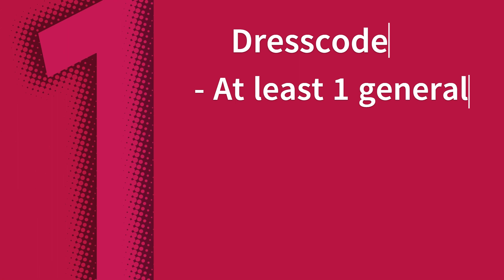How to Increase Your GBO2 Rating and Hidden Gems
Here's the final episode in the starter guide series to Gundam Battle Operation. In this episode I go over some tips for rating matches and what mobile suits I consider to be hidden gems for starters.